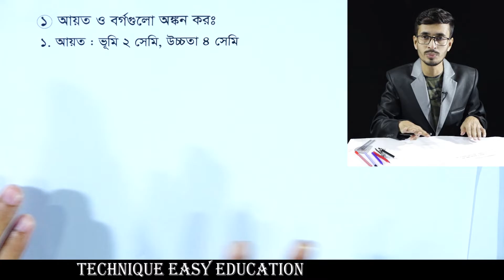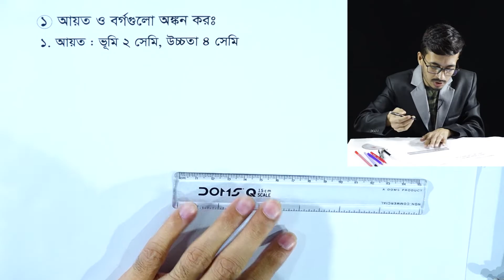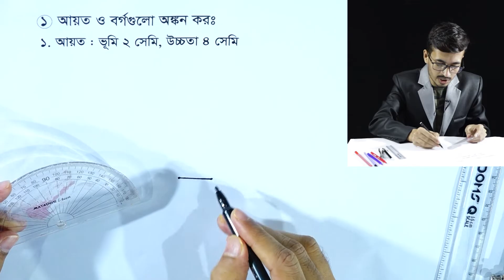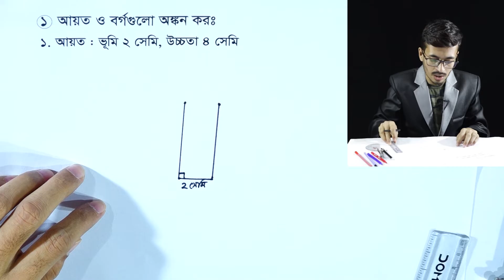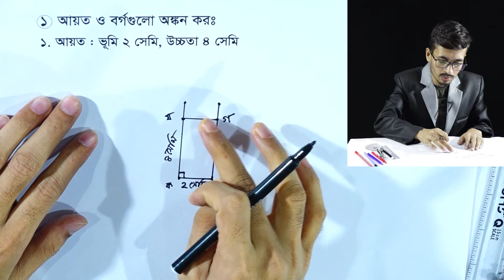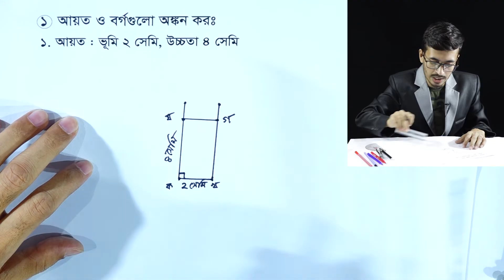PEC Math Chapter 10 (Part-12) || Class 5 Math || Five Math || পঞ্চম শ্রেণির গণিত || জ্যামিতি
জ্যামিতি
পঞ্চম শ্রেণির গণিত দশম অধ্যায়